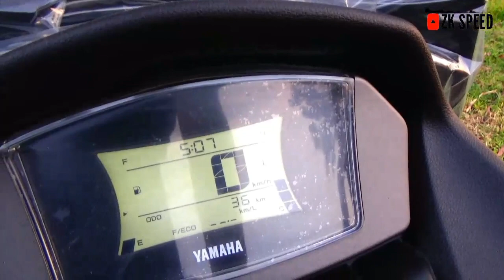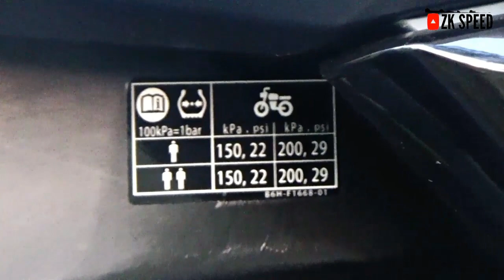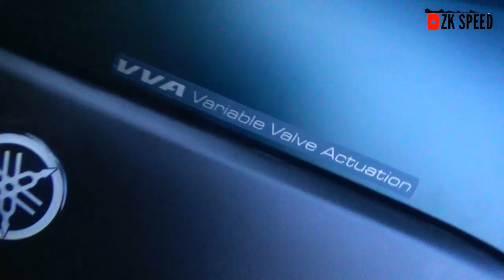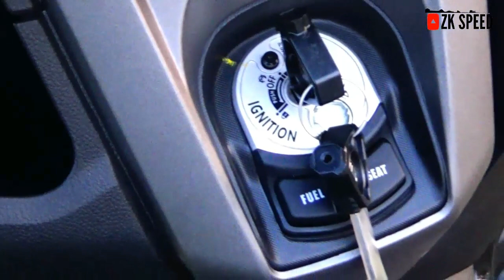YAMAHA N-MAX 2023 BARU TYPE STANDART RP.26JT heboh (bukan click bait)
NOMOR ADMIN : 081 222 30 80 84 (BANG HAFIDZ)
motor baru dari dealer . langsung nama anda . terjamin . bukan pemain baru dibidang motor baru . minat langsung wa , ndak minat bisa skeeeepp . terima kasih . (motor BONUS . dijual aja) karena sering dapat bonus dan hadiah dari rekan bisnis .